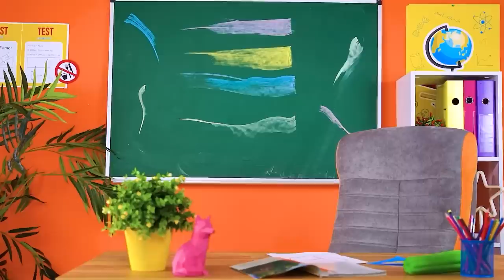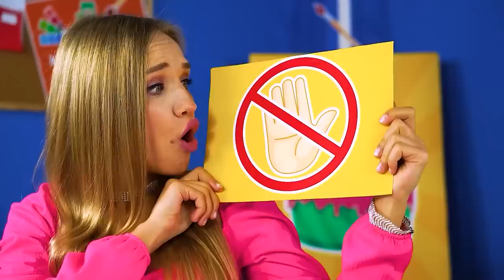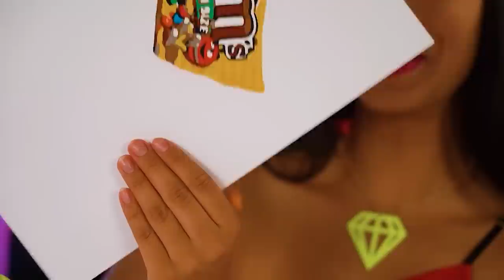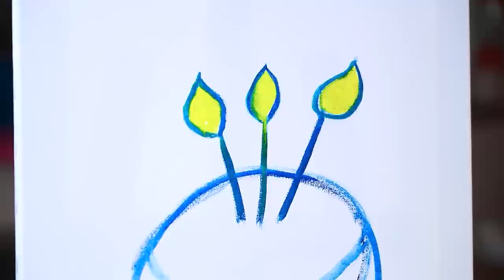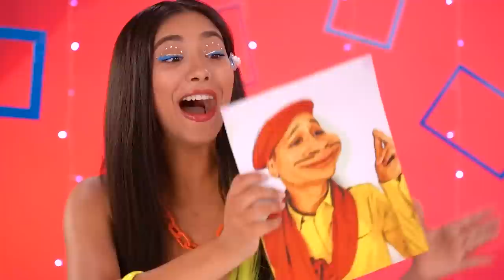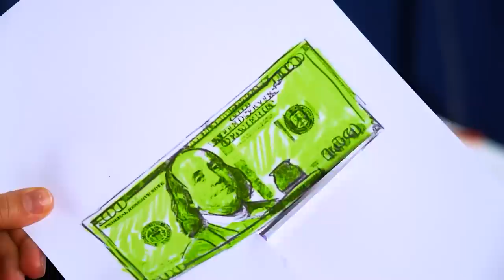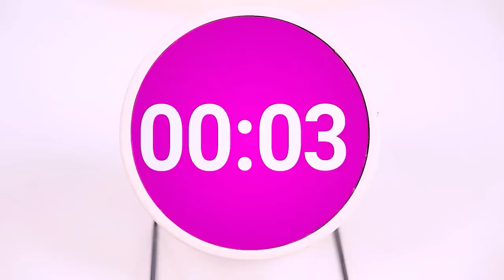Drawing Art Challenge | Who is a Winner? Painting Hacks & Tricks by Turbo Team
Friends, imagine what it would be like if your drawings could come to life ... What would you draw yourself first? A huge delicious cake? Or maybe a bunch of other sweets? Or, for example, a beautiful dress or an expensive phone? Well, let us tell you a secret, it is possible! How? Find out in our funniest new drawing challenge!